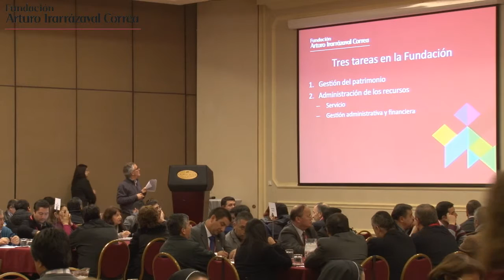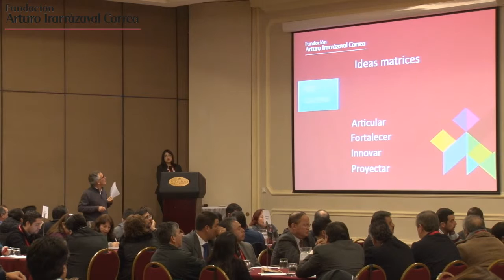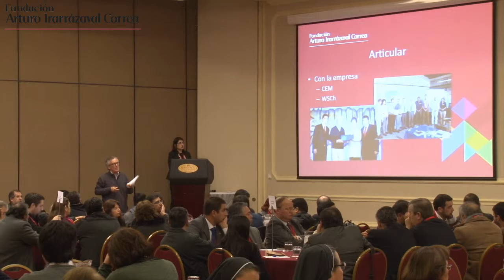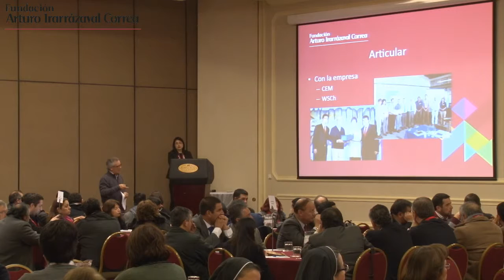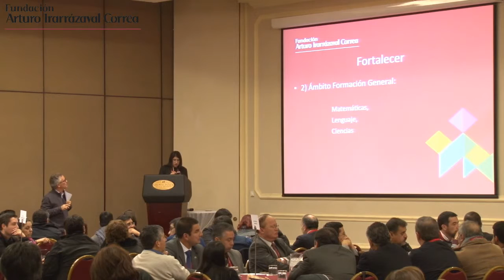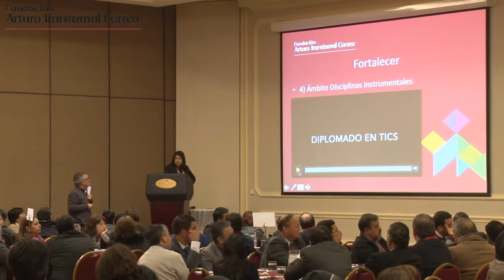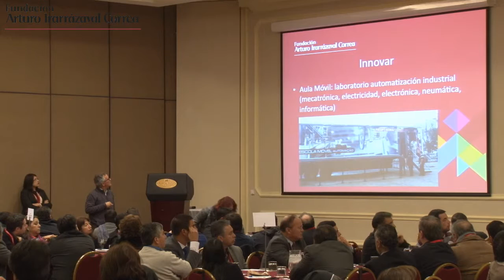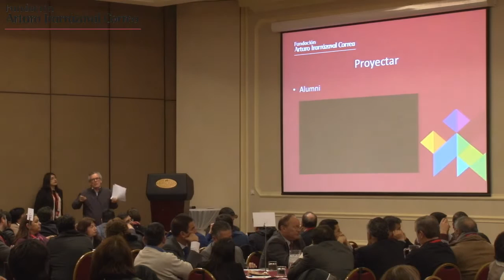Aníbal Vial, Gerente General Fundación Arturo Irarrázaval Correa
Aníbal Vial, Gerente General Fundación Arturo Irarrázaval Correa, se presenta en el XVI Seminario Claves para la Educación del Futuro.